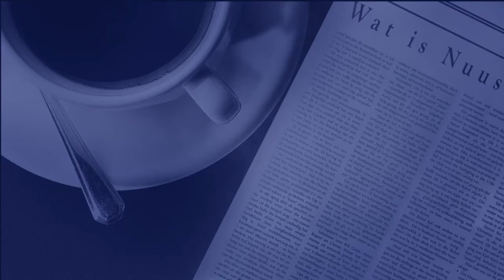Helen Ueckermann - Vryskut werk 22 Jul 2016